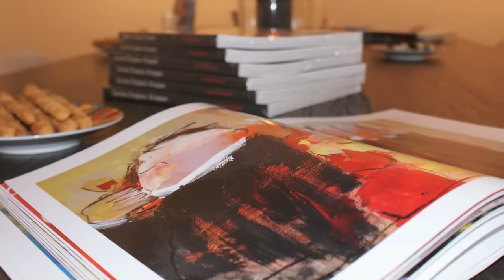Expositie Gerdine Duijsens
Expositie Gerdine Duijsens bij Amersfoort Art Galerie.
Amersfoort Art Galerie is gespecialiseerd in de verkoop en verhuur van moderne kunst. Kijk voor meer informatie over o.a. Gerdine Duijsens op onze